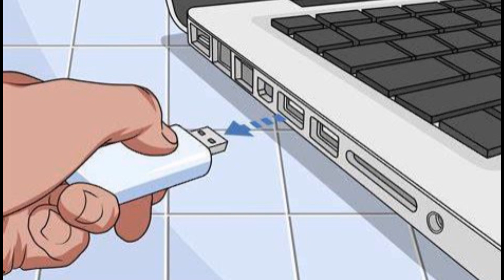Kim Jong Un Hates USB Drives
Kim Jong Un Hates USB Drives with North Korean Movies in them.  Kim Jong-un orders man to be shot dead in front of family for selling foreign movies in cruel ‘anti-socialist’ regime.